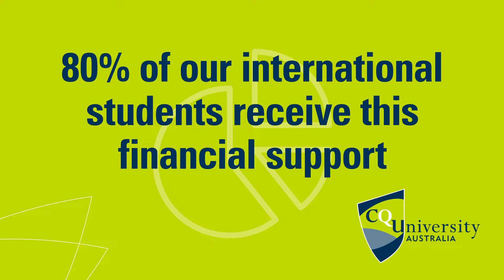What a 25% scholarship means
Every year CQUni funds approximately A$24 million worth of scholarships to support international students. Our ISS and ISS-R provide a significant saving of 25% on your course tuition fee. What will this saving mean for you?